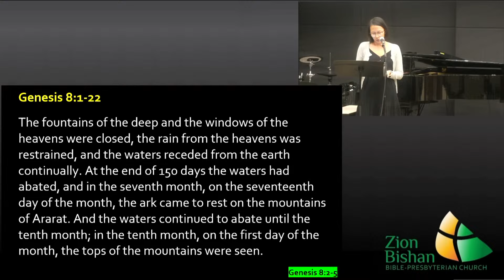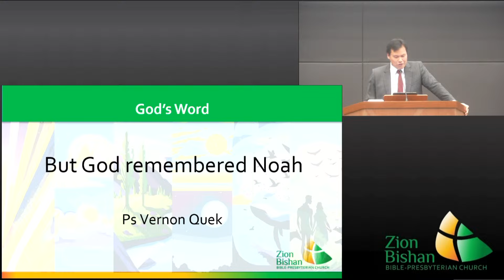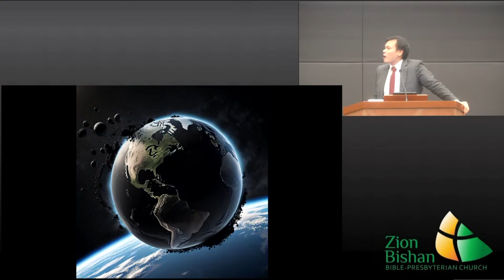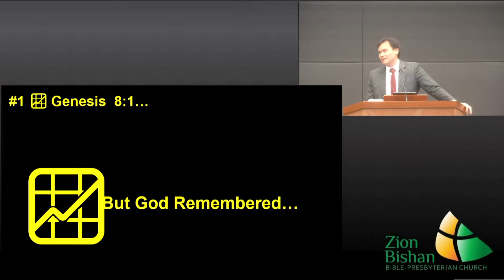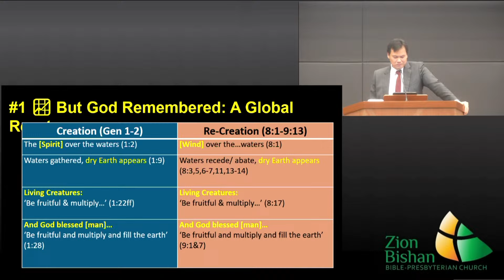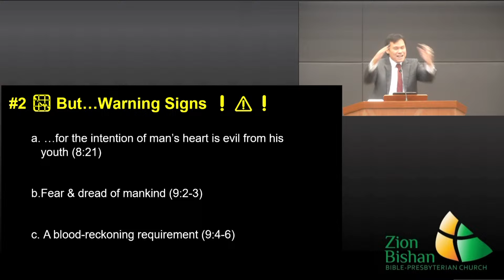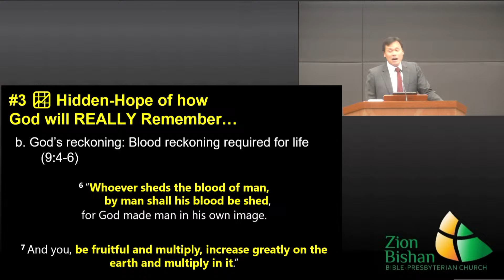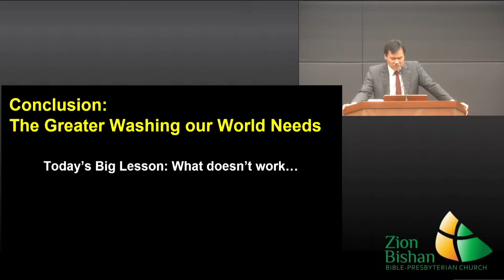20 Oct 2024: Genesis 8.1 - 9:7 by Ps Vernon Quek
"But God Remembered Noah"
Scripture: Genesis 8.1 - 9:7
Speaker: Pastor Vernon Quek